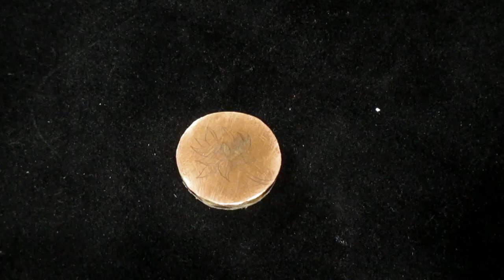Buddha painting on a copper sheet || Custom made || Simple and easy || Timelapse video.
lemme know by commenting me.

or more you can visit my pages..

peace